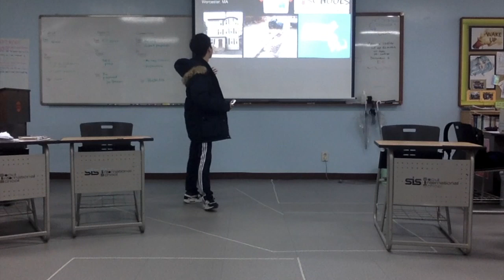ME BAG REBOOT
This is Pablo Lee.